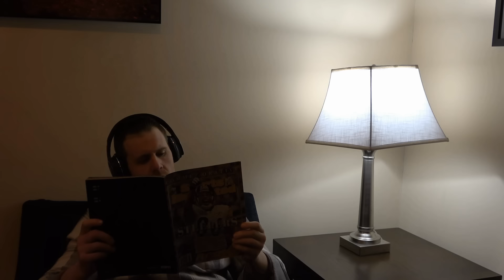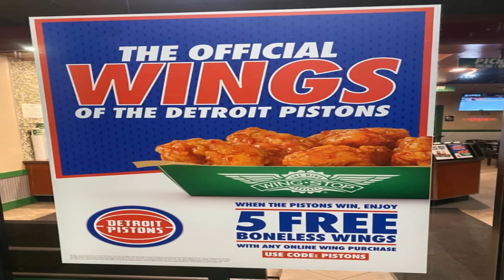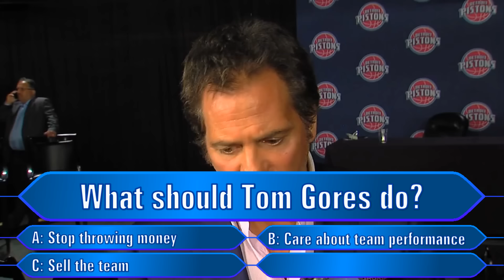The Detroit Pistons: The Loss Leader of the NBA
The Detroit Pistons are one of the teams in professional sports. They are a group that either glorifies the awful aspects of a deep rebuild or is a testament to awful mismanagement of a once-proud franchise. With fourteen straight playoff losses and boasting a twenty-eight game losing streak this season, the Pistons are worthy of a deeper dive in this magical season of theirs.

This video came to be thanks to a massive wall I hit creatively and a desire to shake things up from what I feel are suboptimal videos. I only hope I didn't do poorly here as well. You'd be surprised at this lol.